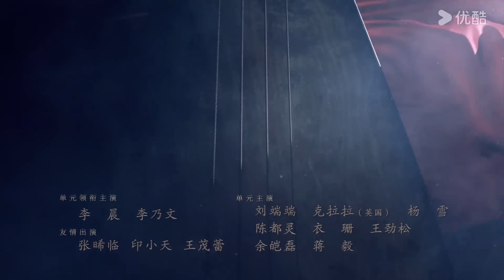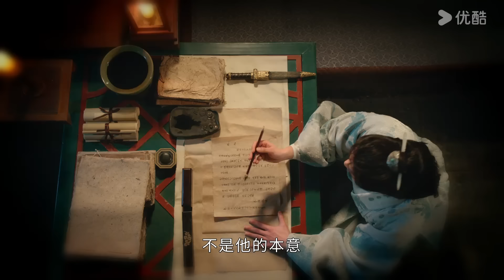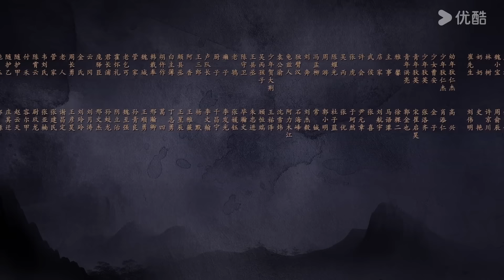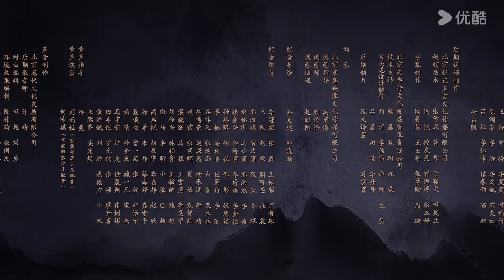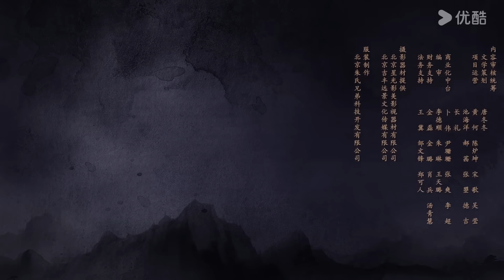ENGSUB【大唐狄公案🔍Judge Dee's Mystery EP18】盛唐硬核探案之旅 | 悬疑剧情古装 | 周一围/王丽坤/钟楚曦 | YOUKU COSTUME